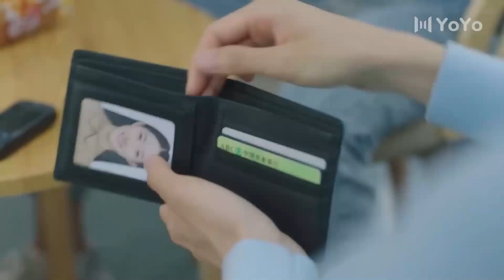تظهر مهاراتها الطبيبـة و تنقذ المريض اما زميلها لا يكف عن الاعجاب بها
تتحدث الدراما عن فتاة تدعى هـان فـي تعود بالزمن الى ايام الجامعة و تجتمع مع حبيبها وو جينغ هاو لكنها تكتشف انه في غيبوبة و يعيش في المشفى و بمرور الوقت  تبدأ قصة الحب الرومانسية بينهما~~~